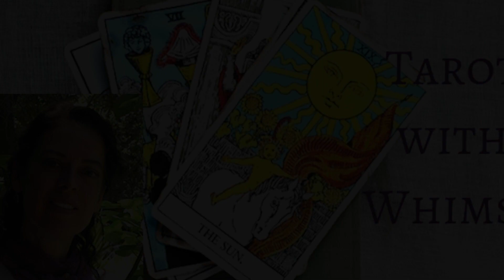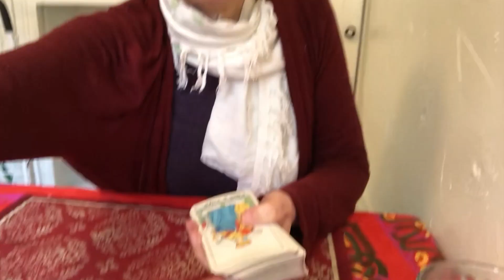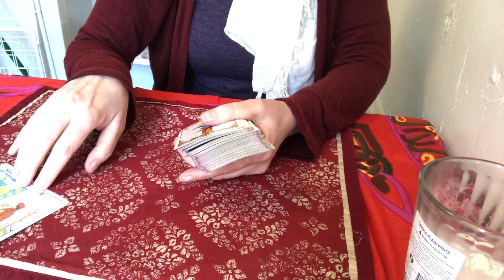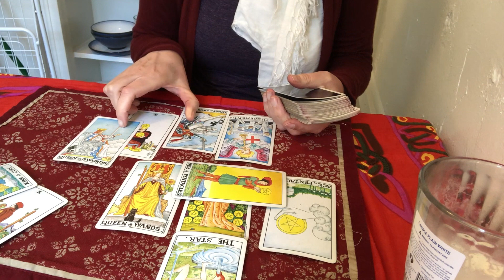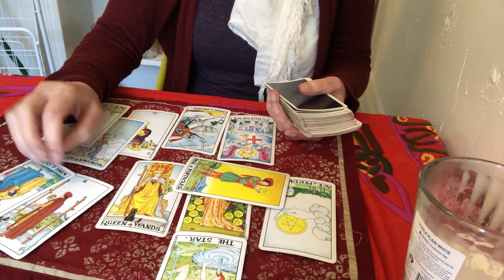Meditation: A Message From The FSB and Trump's Resignation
This is based on a meditation I did on the workings of the elite and secretive Russian spy organization known as the FSG.  And the future of Trump Resigning.
Dr. Whimsy Anderson, ND
DoctorWhimsy.com